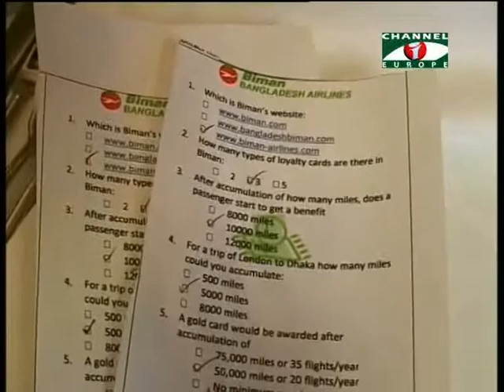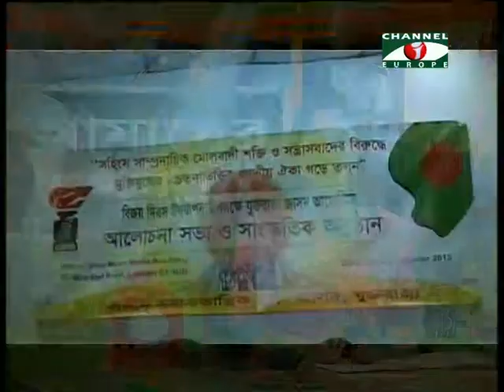Amader Khobor - 23/12/13 - Part - 1